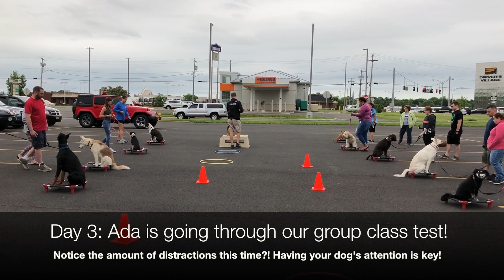Ada's day train transformation